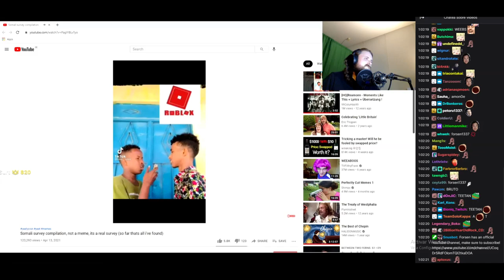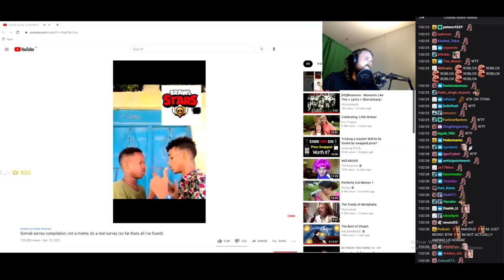Forsen reacts to "Somali survey compilation"